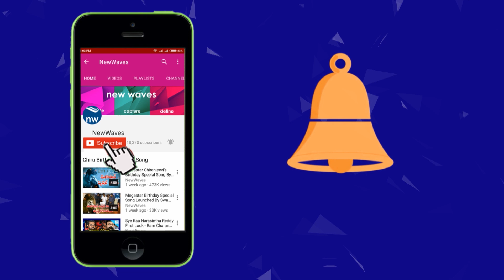Velluvachi Godaramma Song Launch From Valmiki Movie | Varun Tej | Raghavendra Rao | New Waves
Velluvachi Godaramma Song Launch From Valmiki Movie. Valmiki movie song launch by tollywood director raghaverndra rao.